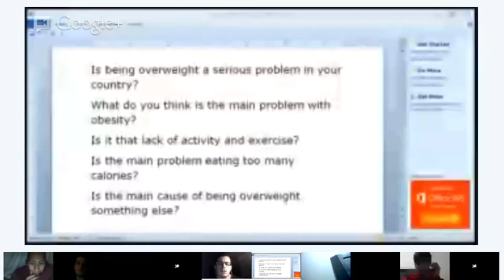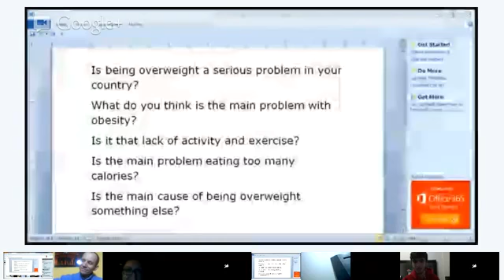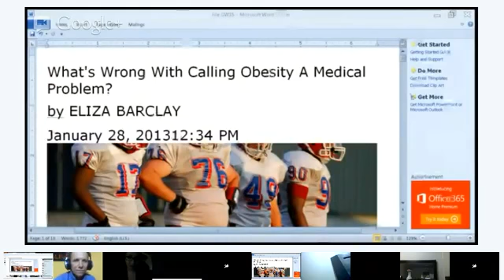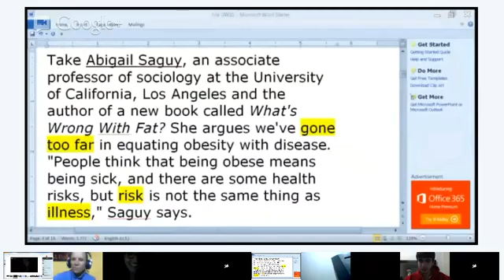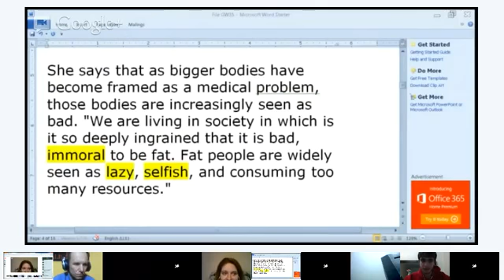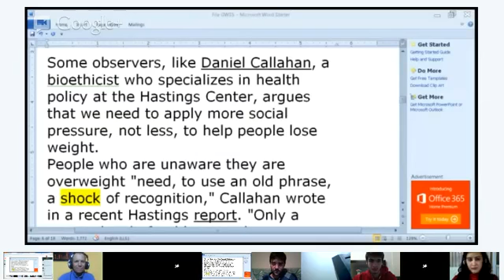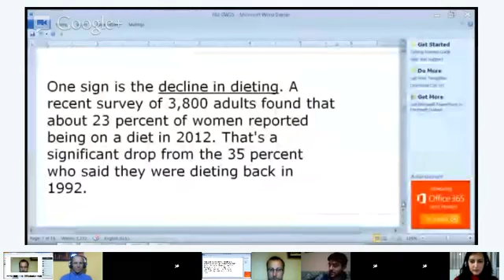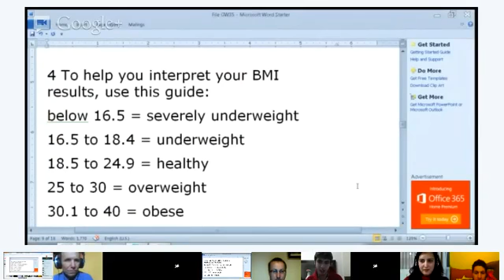Reading - Geoff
Obesity is a condition that is affecting the lives of 100s of millions of people. We will read about the physical and social impact of being overweight.